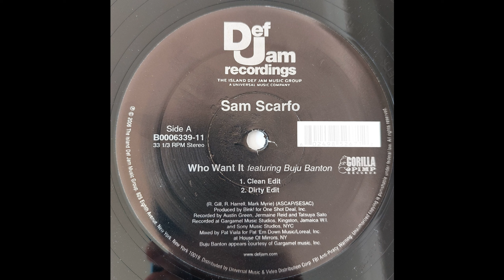Sam Scarfo & Buju Banton - Who Want It - Def Jam 12inch 2006